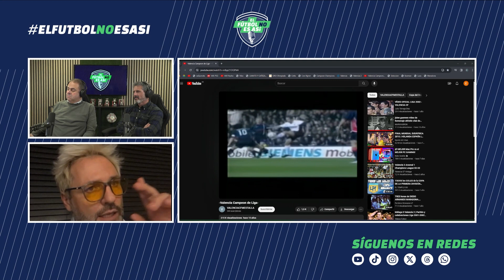Recesión en Valencia | Cañizares, Albelda y Angulo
El ValenciaCF 🦇 ha pasado por momentos muy buenos🏆​ y otros no tan buenos a lo largo de su historia

Gracias a SantiCañizares 🗣️ hemos podido saber un poco más allá y conocer un poco la perspectiva de aquellos jugadores

¿Cuál es vuestra opinión sobre ello?🤨